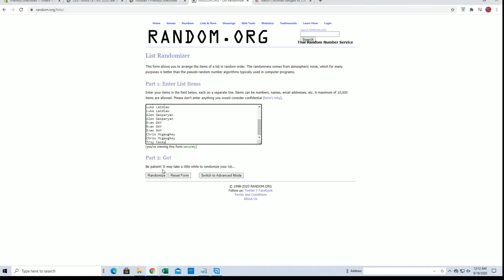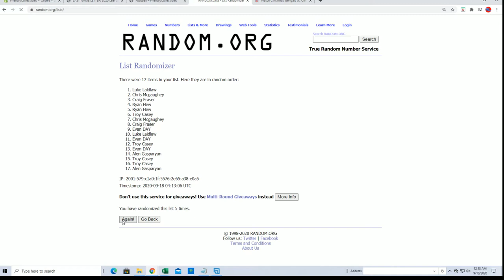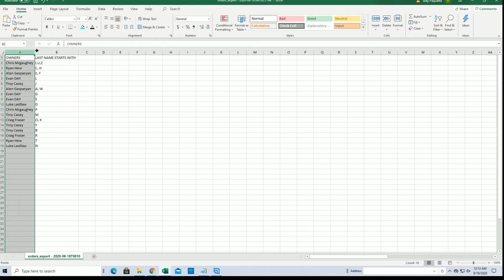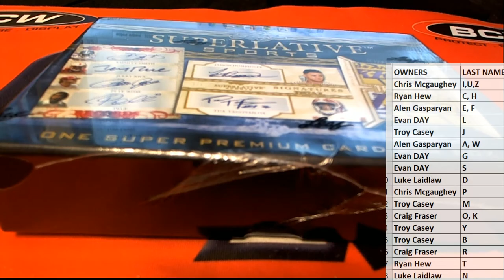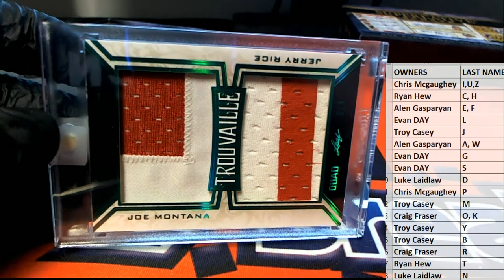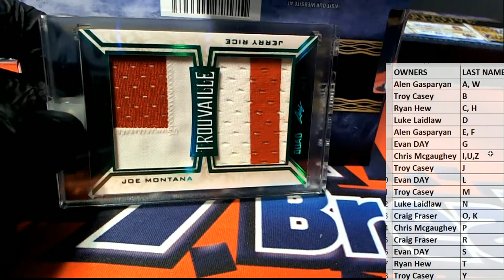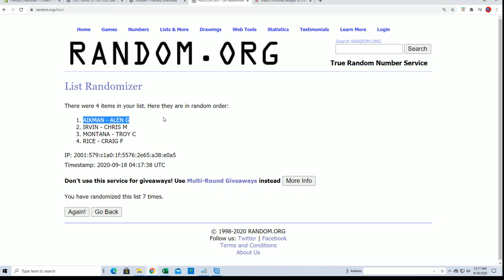2020 Leaf Superlative Sports ID 20SUPERLATIVE263